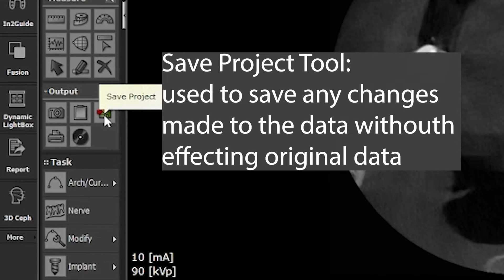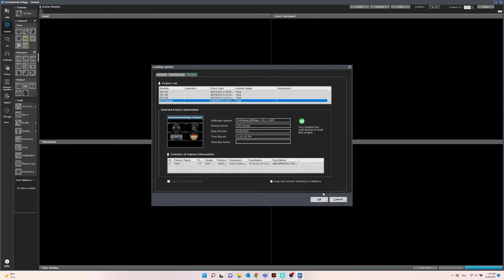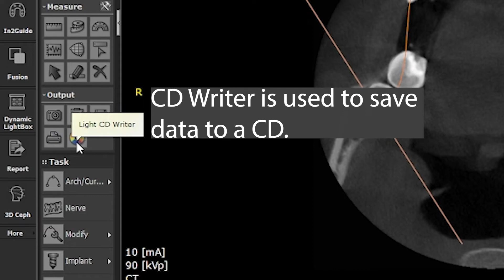OnDemand 3D Part 4